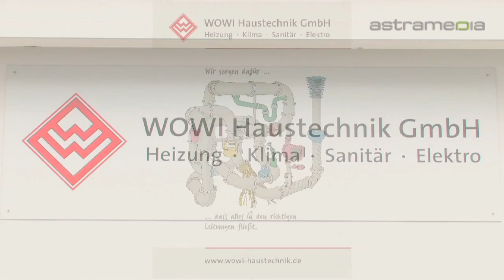WOWI Haustechnik GmbH - Berlin, Haustechnik, Klimaanlagenbau, Hygienetechnik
WOWI Haustechnik GmbH, Jägerstraße 24 A, 12209 Berlin - Tele.: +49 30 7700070 - - Ihr Spezialist für Heizung, Sanitär, Elektro, Klima- und Lüftungstechnik

WOWI Haustechnik in Lichterfelde-Ost ist spezialisiert auf Heizung, Sanitär, Elektro, Klima- und Lüftungstechnik. Neben Aus- und Umbau, bieten wir Reparaturen, Wartungen und einen verlässlichen 24 Stunden Notdienst.

Haustechnik, Warmwasserheizung, Dampfanlagen, Klimaanlagenbau, Kältetechnik, Abwasseraufbereitung, Hygienetechnik, Schwimmbadtechnik, Mess-Steuer-Regelungstechnik, Beleuchtungstechnik